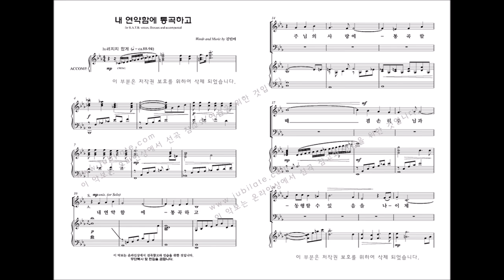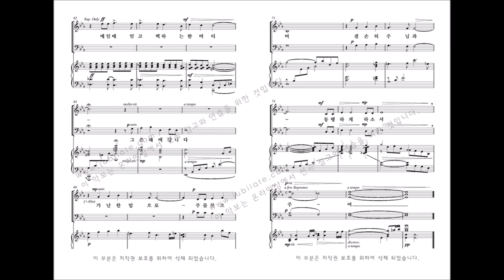[유빌라테] 유빌라테 명품성가 35집 '내 연약함에 통곡하고' 김민아 작곡